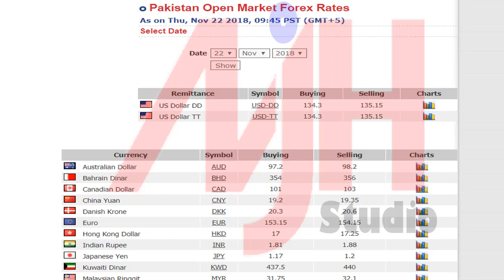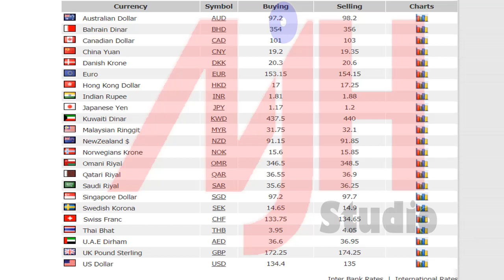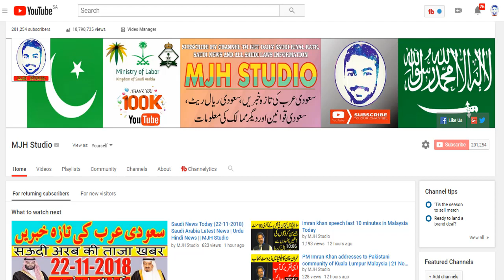Pakistan Today US Dollar And Gold Latest News | PKR to US Dollar | Gold Price in Pakistan 22-11-18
Pakistan Today US Dollar And Gold Latest News | PKR to US Dollar | Gold Price in Pakistan 16-11-18